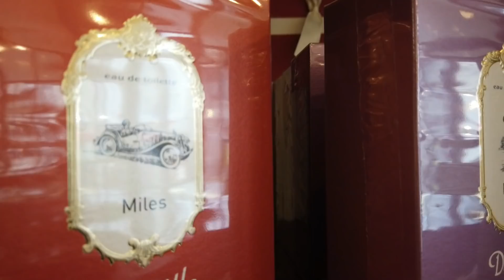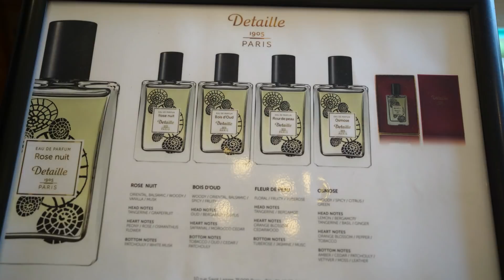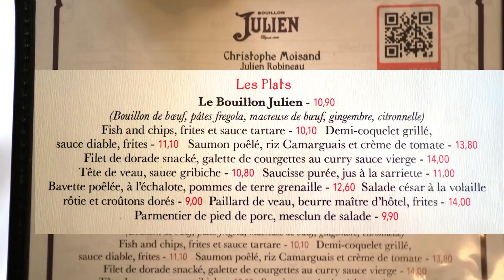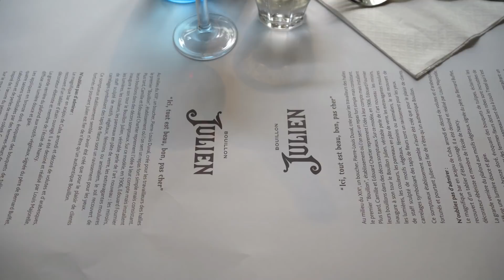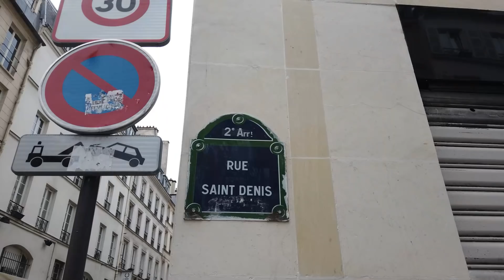【パリブティック＆ビストロ巡り】ベル・エポックを辿る散歩Vlog✨Detaille1905老舗香水店✨フランス料理ブラッスリーBouillon Julien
皆さまこんにちは、France・お茶と食卓・散歩と旅の二人です。
今回は麗しきベル・エポックの情緒を辿る動画です。
美しい老舗ブティックや低価格でフランス料理が味わえるブラッスリーが登場します。
【ブティック: Boutique】
La Maison Detaille 1905

火～土
11時00分～14時00分
15時00分～19時00分
日月定休

地下鉄 12番線　Notre-Dame de Lorette駅

【住所：Adresse】
10 Rue Saint-Lazare, 75009 Paris

老舗のコスメと香水のブティックです。
香水は男性用もありますが性別問わず使えるものばかりです。
代表作品の『1905』という香水を嗅がせて頂いたのですが、大人の女性にふさわしい
甘過ぎずそれでいて優雅で華やかな素敵な香りだと思いました。

日本ではPOLAと事業提携しており、デタイユの商品を購入出来るようです。

【ブラッスリー : Brasserie】
Bouillon Julien

月～日 11時45分～0時00分
※途中、オーダーストップなどありますのでご注意下さい。
　またサイトから席の予約が出来ますのでオススメです。

地下鉄 4,8,9番線　Strasbourg-Saint-Denis駅

【住所：Adresse】
16 Rue du Faubourg Saint-Denis, 75010 Paris

アールヌーボー様式の内装が美しいブラッスリーでそれだけでも見応えがあり
その豪華な店内で低価格で庶民的なフランス料理が味わえるなんて最高です♫

『ブイヨン』と呼ばれる大衆食堂は『シャルティエ(Bouillon Chartier)』が特に有名で
当初からの姿で残っている唯一のブラッスリーだそうです。
そしてここ数年で再びブイヨンがパリに増えてきており、他に
モンパルナスやピガール、パリ6区にBouillon Racineがあります。
この夏９月にはレピュブリック広場の近くにも「Bouillon République」が新たに開店するようです。

ストラスブール・サンドニ界隈について

この辺りは怪しげな雰囲気といいますか、
女性が短いスカートにハイヒールを履いて立っている地区と言えば伝わるでしょうか。
あまり夜遅くには歩きたくないなぁと思います。

【パリビストロ巡り】早速パリのビストロへ行ってきました！【Bistro Parisien LE BON GEORGES】

▶妻：HRK(別名エミリー)

::::::デタイユ商品::::::
POLA×デタイユ ラ メゾン バスアメニティセット 50ml × 6品
【オードトワレ】 デタイユ 1905 EDT SP 100ml
Detaille1905　時代を超えた優雅さとロマンティシズムを表現
【オーデコロン】デタイユ シェリュバン（天使）EDC SP 100ml
Detaille Cherubin Classic Cologne
::::::オススメ書籍::::::
::::::使用カメラ::::::
手軽に撮影出来てお気に入り